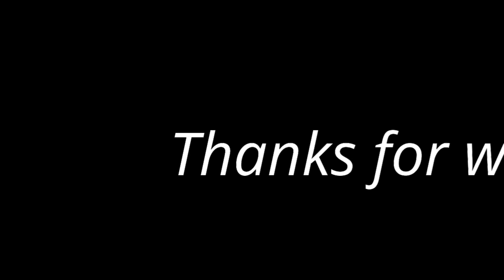இந்த டிப்ஸ் போதும் காலை ஒரு மணி நேரத்தில் டிபன்,லன்ச் முடிக்க || My BUSY Morning Routine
Hi friends ...In this video i have shared my busy morning routine ..I hope u guys saw my video fully and you have gathered some small tips to keep our kitchen clean and also how to finish our cooking work easily and early ..

kaara kuzhambu recipe link ,👇👇👇👇🙏